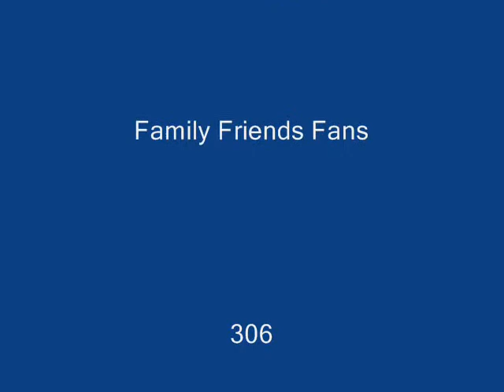Harsh One - March 5th Freestyle Canadaraps.com Updates!!